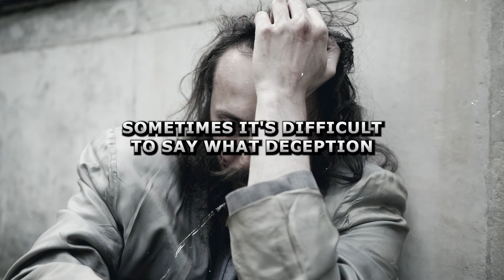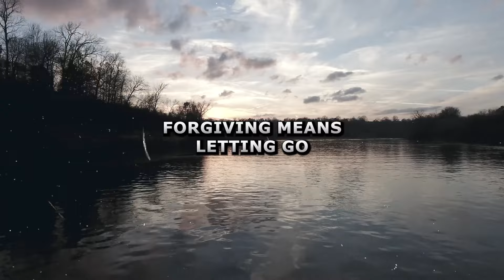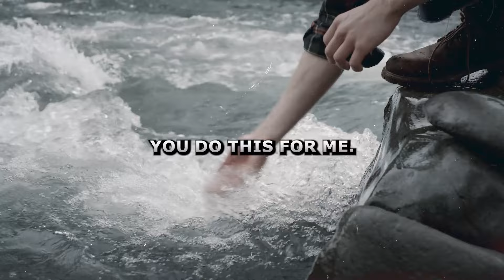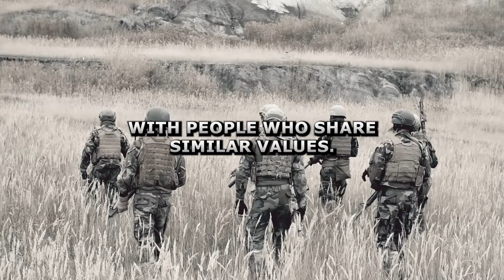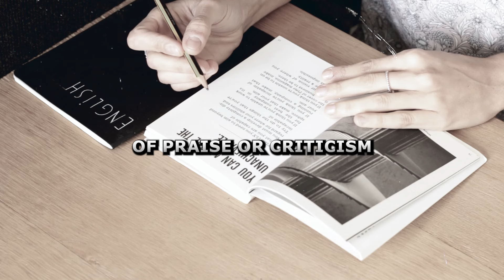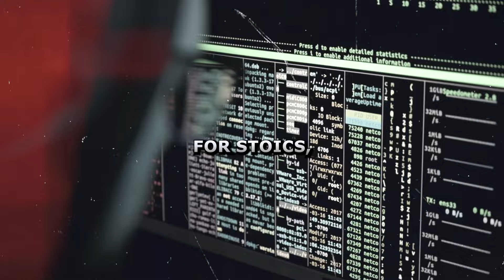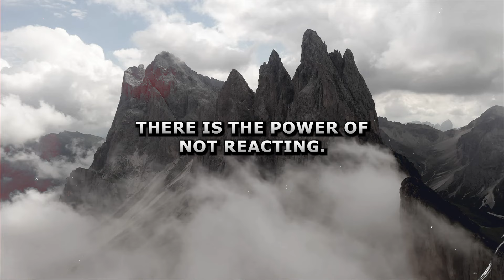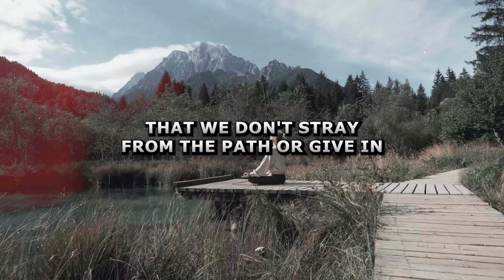How to INSTANTLY recognize MANIPULATION and sneaky people | Stoicism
00:00 Welcome
00:00 Subscribe